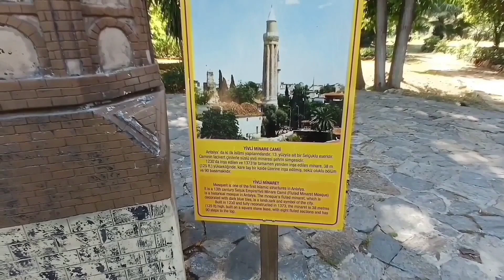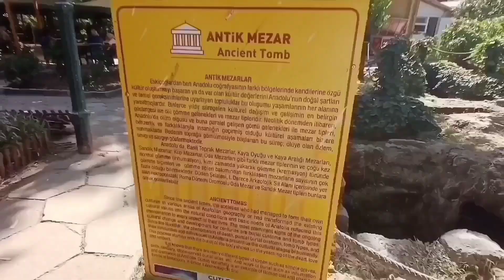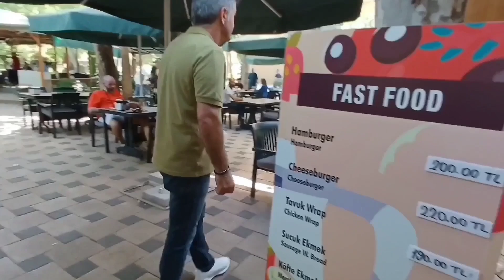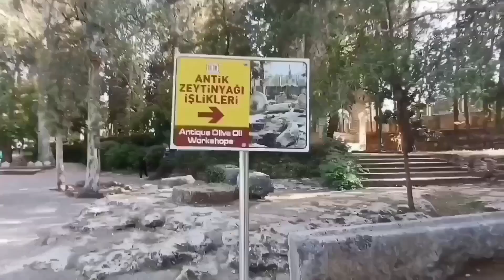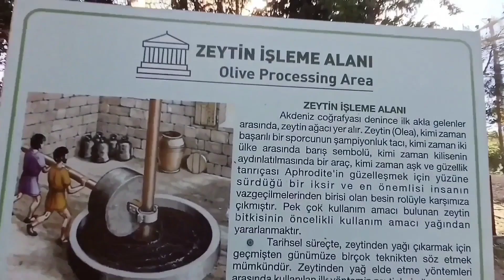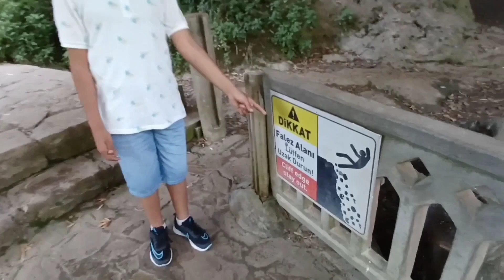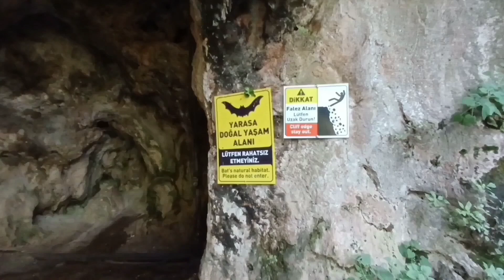Düden Waterfall and Nature Park Antalya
Upper Düden Waterfall is the most beautifull and incredible hidden gem of Antalya which is located in Kepez District 10 km away from Antalya city centre.
This waterfall is called an Alexander waterfall too and in this regard we can call it a historical waterfall aswell.
It is believed that the great Alexander stopped here and watered his horses when he was going to conquer Pamphalia region.
This is not the only reason which makes the waterfall a historical one but there are also some Tombs and an olive workshop which are the symbol of ancient times.
This is the best nature park where you can spend a quality time with you family and friends.. There are resturents, park, Mosque, benches, public toilets and sivignere shops aswell.
The most recommended place like heaven in Antalya.